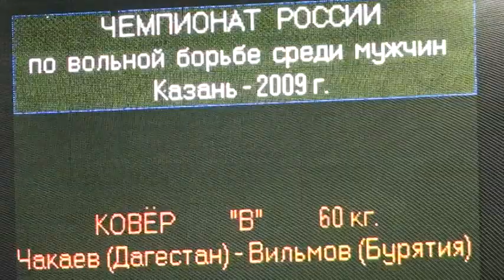66 kg 3rd Akhmed Chakaev vs Vladimir Vilmov